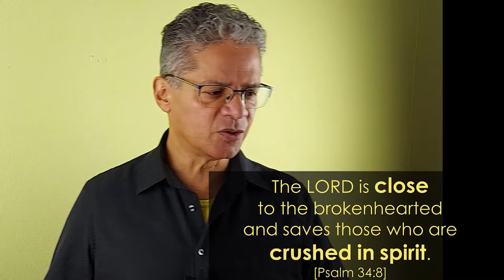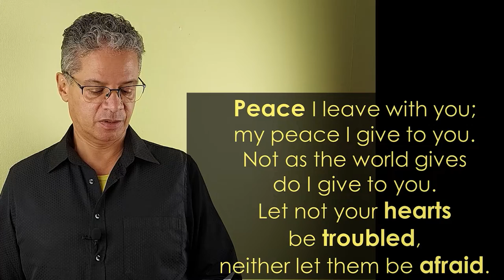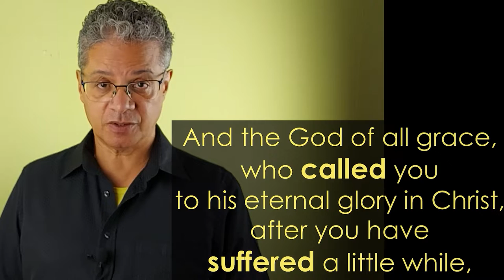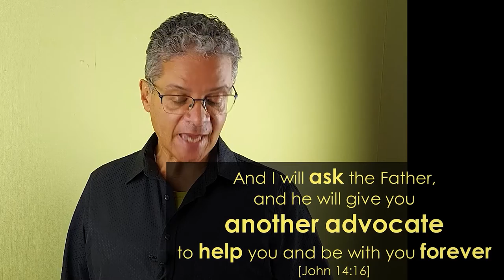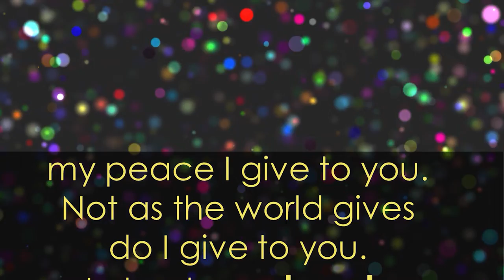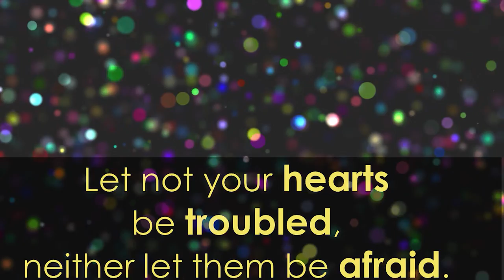Who can really HEAL my CRUSHED Spirit? | John 14:16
What RELIGION cannot do for you; no PSYCHIATRIST, no yoga, no medicine. What or better WHO can finally heal me? Make me whole?

Timecodes
0:00 – Don’t quit. Not yet!
0:20 – Live on the bread of God
0:35 – Meet MY Psychiatrist
1:32 – What I discovered?
1:41 – CRUSHED in your spirit? | Psalm 34:18
2:03 - Need SPIRITUAL healing? | Psalm 147:3
2:26 - Overcome by FEAR? | John 14:27
2:50 – Want to become WHOLE again? | 1Peter 5:10
3:26 - Do you need rest? | Matthew 11:28
3:55 - Your BFF forever? | John 14:16
5:05 – Jesus wants to become your FRIEND
5:44 – Please receive my personal PRAYER
6:39 – Be BLESSED
6:47 – See you soon!

+Parzival: Youtube.com/audiolibrary

+ Colorful Particle Background: “Footage courtesy of danielberkmann, hosted by Videvo.net”